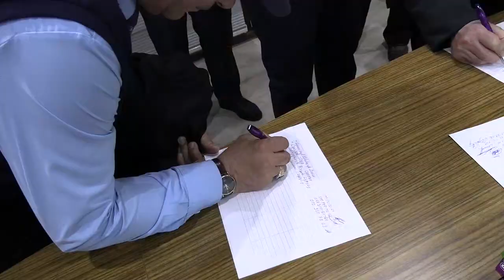Qarabağ qazilərinin nəqliyyat sahəsindəki problemləri müzakirə olundu